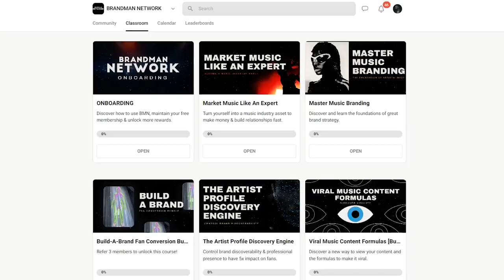Breaking an Artist Can Only Happen During This Time...